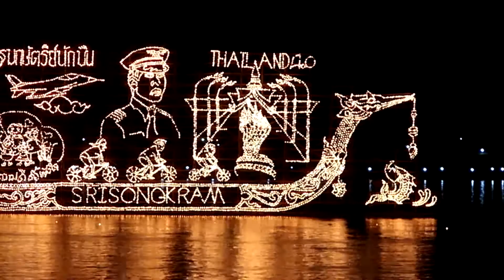ไหลเรือไฟนครพนม 2018